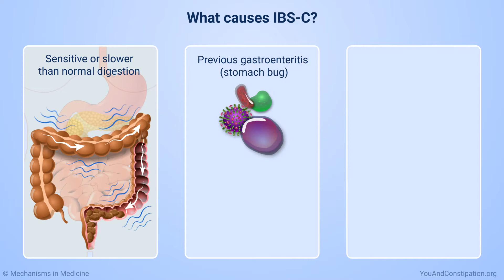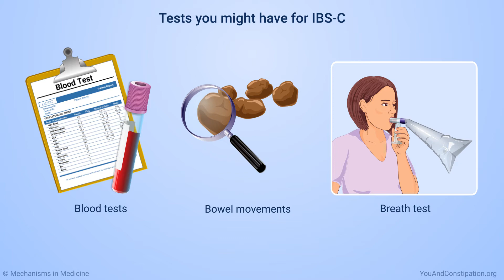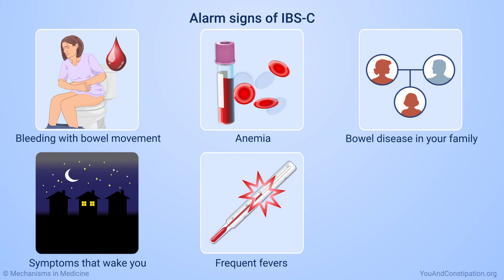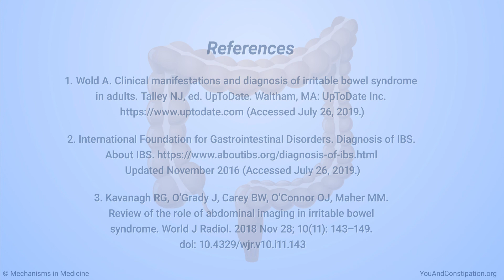Diagnosing IBS with Constipation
This animation explains the tests that physicians use to diagnose irritable bowel syndrome with constipation (IBS-C), including general examination, blood tests, breath tests, bowel movement sample tests, imaging tests, and others. These tests can help your physician learn if you have a bowel condition other than IBS, because IBS mimics many other diseases. The animation also describes the causes and alarm signs of IBS-C.